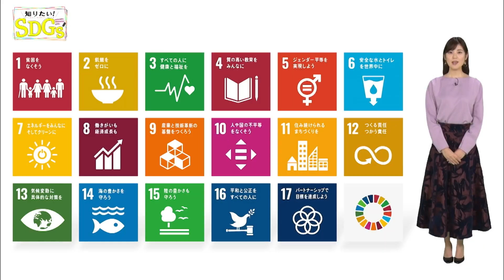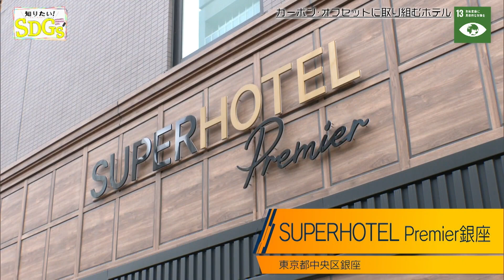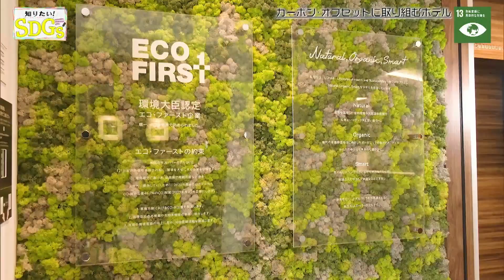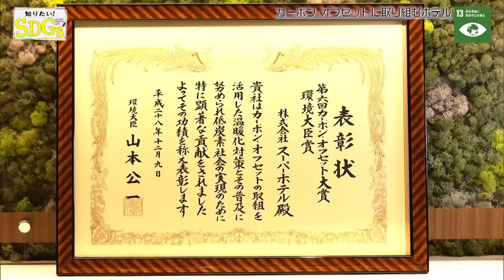知りたい！SDGs #25 |2020年3月19日放送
今回紹介するSDGsは、「13気候変動に具体的な対策を」。
これは「気候変動及びその影響を軽減するための緊急対策を講じる」という目標を掲げたものである。
今回は、「カーボン・オフセット」に取り組み、環境大臣賞を受賞したビジネスホテル「SUPERHOTEL」を紹介。
「カーボン・オフセット」とは、日常生活や経済活動で排出された二酸化炭素などの温室効果ガスについて、排出量が減るよう削減努力を行い、どうしても排出される温室効果ガスについては排出量に見合った温室効果ガスの削減活動（植林・森林保護・自然エネルギー事業など）で、埋め合わせするという考え方。
SUPERHOTELには公式ホームページで予約したお客が宿泊時に発生させた二酸化炭素排出量100％をカーボン・オフセットする「ECO泊」という制度がある
他にも、朝食の生ゴミを堆肥化し再利用する資源循環にも取り組んでおり、ホテル業界初の環境大臣認定エコ・ファースト企業に選出されている。

SDGs って何？ どうして必要なの？
これから先の未来…　自分たちの青い地球はどうなっていくんだろう…
今、世界では温暖化、貧困、格差社会…　様々な地球規模の課題がある。
そこで、国連加盟国すべての国が2030年までに普遍的に取り組む“持続可能な開発目標”を定めた。
それが「SDGs」。掲げられた17の目標で、日本の達成率は79.6％！世界から見ると19位となっているため、さらにランキングを上げていくことが重要となる。
「SDGs」を子供や若者、高齢の方にもわかるよう、番組ナビゲーターの皆藤愛子がSDGs の全体コンセプトや、SDGs の各目標をひとつひとつわかりやすく解説！また、目標の解決に取り組んでいる事例も紹介していく。

▼出演者
ナビゲーター：　曽田麻衣子
ナレーション：　金本涼輔

《放送⽇時》
毎週(木) 22:55～23:00　BSフジにて好評放送中！